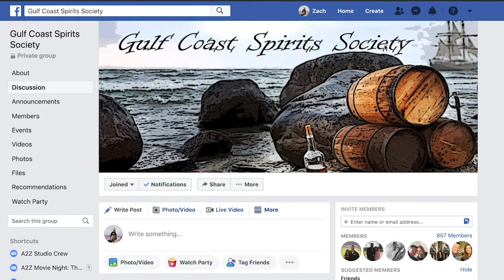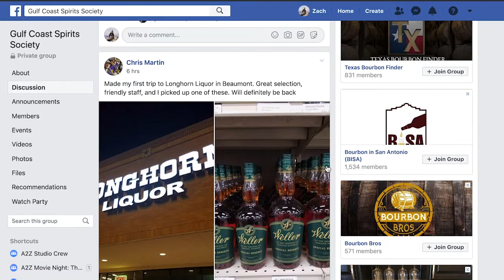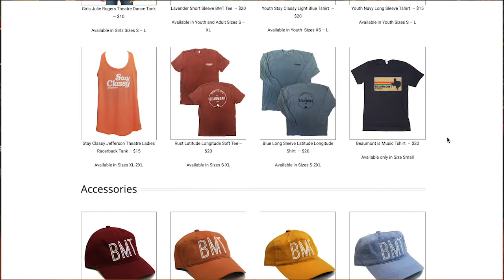Ep095: Gulf Coast Spirits Society 3 - Whiskey, "Well vs. Call vs. Premium"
Evan and Paul of the FB group Gulf Coast Spirits Society stopped by for another round of whiskey drinking. Considering Christmas is right around the corner we decided to take this as an opportunity to evaluate a range of whiskeys from the well all the way to the top shelf.

Be sure to join their FB page to get in on the conversation!

(maybe we feature you on the show?)